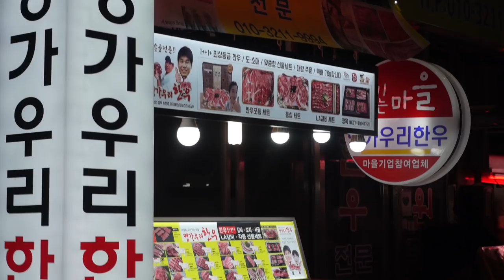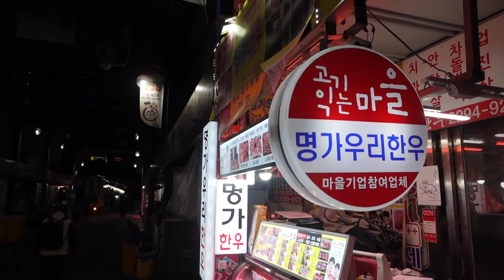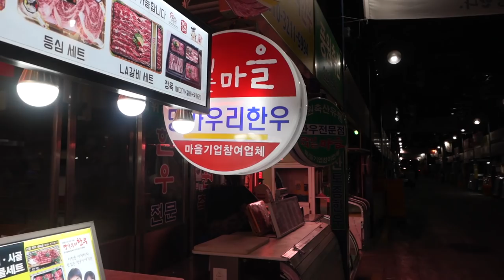Process of making beef by type, BUTCHER A COW OF MEAT / “Incredible Marbling” Korean Beef 1++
When cattle are received at 2 a.m. at a meat store (Myeongga Woori Hanwoo), there is a section where the cattle are moved to the sales counter and cut into quarters. A beef dismemberment expert dismembers each part of the cow and explains the characteristics of the meat. Please enjoy watching.

Company name / Myeongga Woori Korean Beef 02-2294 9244 (delivery price)
You can purchase Korean beef 1++ at a low price directly after deboning at a meat store (Myeongga Woori Hanwoo).
Location / Seomun District 4, Majang Livestock Products Market, Seongdong-gu, Seoul

PROCESS OF MAKING BEEF, Korean beef dismantling work
ROUND,OYSTER STEAK,SHANK,TOP ROUND,FEMUR BONE,KNUKLE,
ROAST BEEF, FEMUR BONE, ETC..
RIB / skirt steak, ribeye steak,chuck rib plate
CHUCK / brisket, ranch steak, denver steak, chuck steak or roast, flat iron steak
ROUND / roast beef, eye round roast beef, sirloin tip steak, london broil steak, shank
LOIN / sirloin steak, tenderloin steak, flank steak, filet mignon, strip steak

This video records the process of disassembling each part of beef, which is a favorite among Koreans during the holidays, and classifying it into ribs, steak parts, sirloin, tenderloin, ribs, etc. and selling it. This is information on each part of beef.
This video is an educational video that records the process of dismantling Koreans' favorite beef for each part of the holiday and categorizing it into ribs, steak used parts, sirloin, tenderloin, ribs, and so on. This is the content of each part of the beef.
यह वीडियो एक शैक्षिक वीडियो है जो छुट्टी के प् रत्येक भाग के लिए कोरियाई लोगों के पसंदीदा गोम 10 minutes ago ाल किए गए हिस्सों, सिरोलिन, टेंडरलॉइन, पसलियों, और इतने पर वर्गीकृत करने की प्रक्रिया को रिकॉर् ड करता है। यह गोमांस के प्रत्येक भाग की सामग्री है।

My Camera & Gimbal / SONY A7C, a6400, Crane M2,feiyu g6 max
    Thanks again!